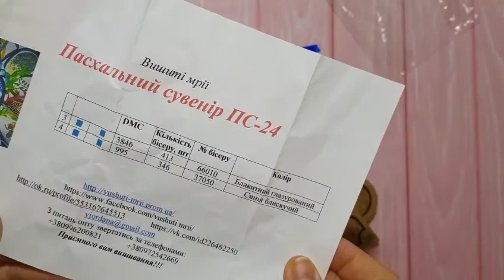Вышивка бисером сшитой заготовки для начинающих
Вышивка бисером для начинающих сшитой заготовки. Как закрепить ниточку в начале и в конце вышивки бисером. Вышивка бисером для начинающих.